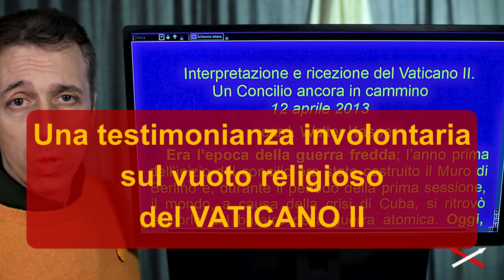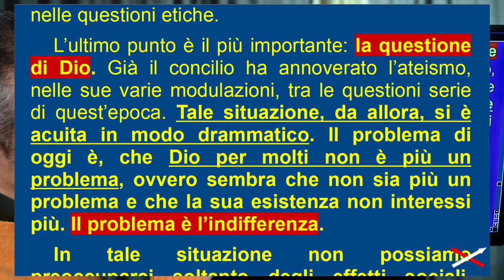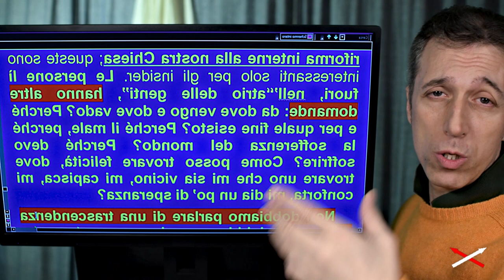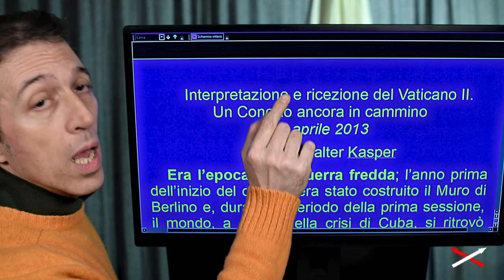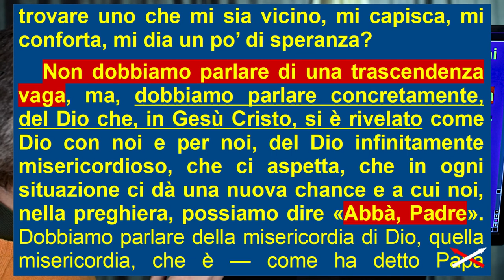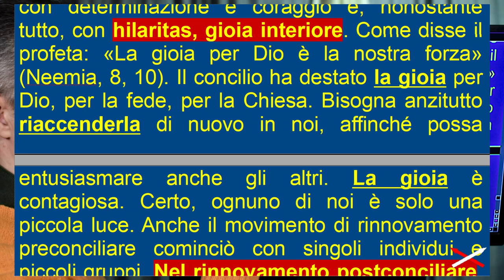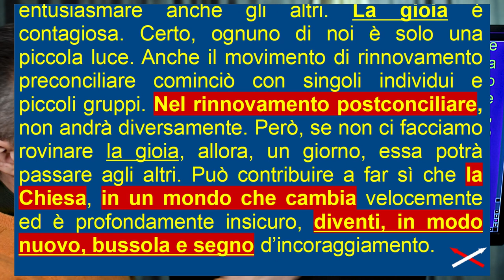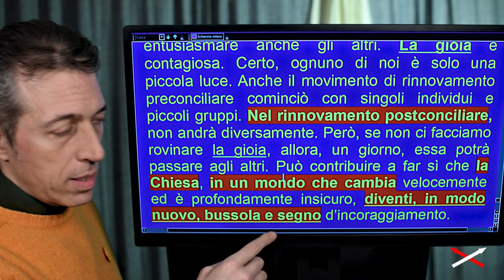Vaticano II vs uomo 'figlio di Dio' 3-12 (13) Convinzione-Contraddizione!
Parte 3-12:
00:00 Cosa è accaduto all'uomo col Vat II
03:13 Card Kasper ammissioni sul Vat II
08:36 Kasper ammissioni sulla spiritualità
10:06 Kasper: la soluzione della gioia